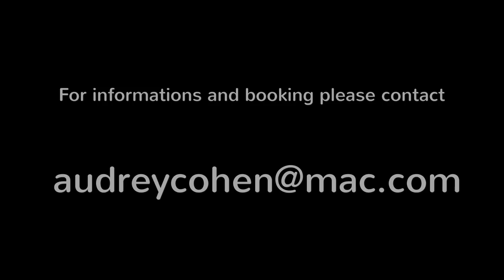Villa Beach Palace Baan Paradise